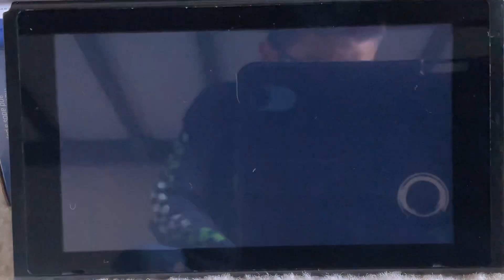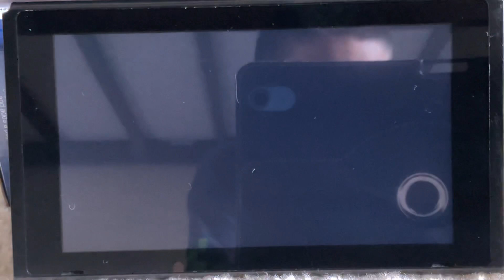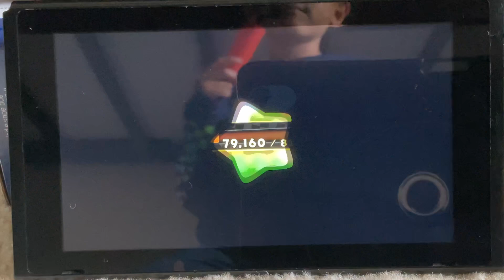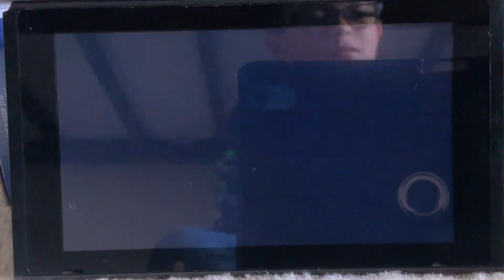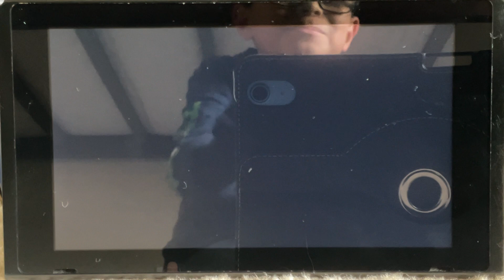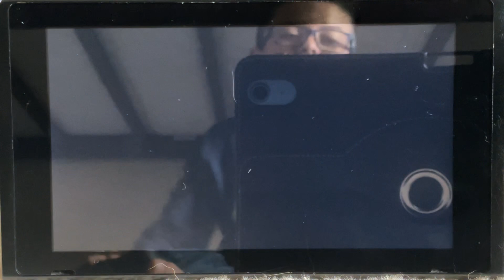Beating one of the hardest chapter.chapter 5 50 subscribers and I will do chapter 5